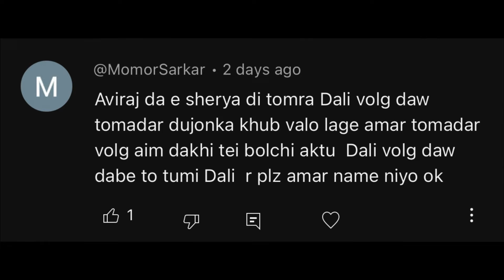I love piyali"s sister || shreyaaviraj || AS Lifestyle